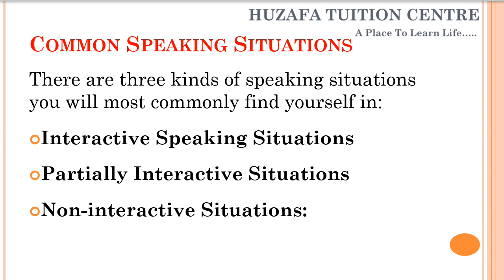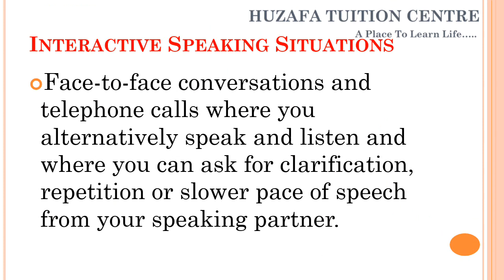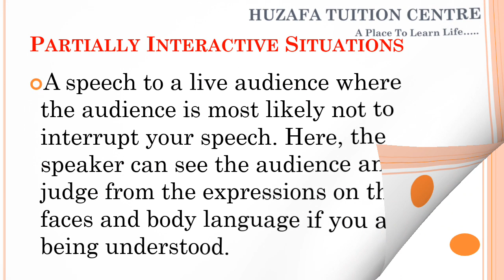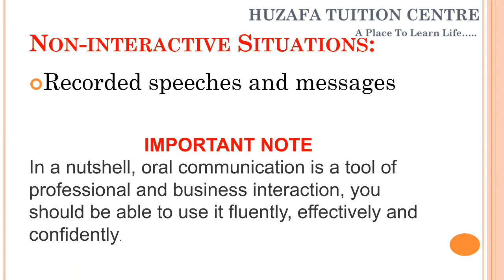Speaking Skill | Common Situation | Soft Skill | Huzafa Tuition Centre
IF YOU HAVE ANY MORE QUERY YOU MAY ASK IN COMMENT. HUZAFA TUITION CENTRE ALWAYS HERE FOR YOU ...

Huzafa Tuition Centre's motive is to create a place where every student can find solutions of his / her life's problems. Either its related to education or his / her personal life. A place where a person come to get comfort, get knowledge, get hope and get solutions.

ON SLIDESHARE